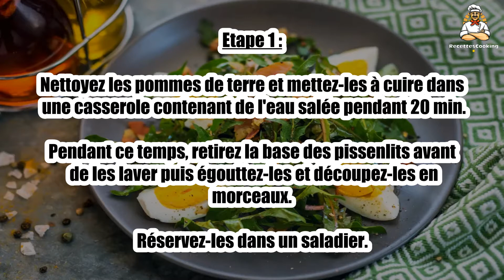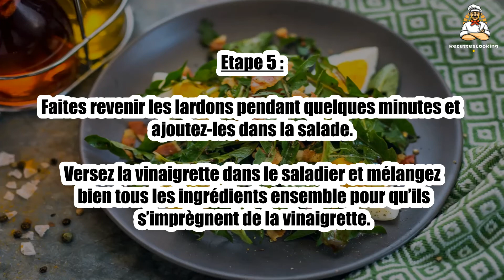Recette : Salade de pissenlits aux lardons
Bonjour à tous, aujourd’hui recettescooking.com vous présente la recette suivante : Salade de pissenlits aux lardons

TEMPS TOTAL : 20 min
Préparation : 10 min
Cuisson : 10 min

Ingrédients :

3 bouquets de pissenlits
2 barquettes de lardons fumés
8 petites pommes de terre à chair ferme
2 tranches de pain de campagne
2 oeufs
1 échalote
1 gousse d'ail
3 c. à soupe d'huile d'olive
2 c. à soupe de vinaigre
1 c. à café de moutarde
sel, poivre

Etape 1 : Nettoyez les pommes de terre et mettez-les à cuire dans une casserole contenant de l'eau salée pendant 20 min.

Pendant ce temps, retirez la base des pissenlits avant de les laver puis égouttez-les et découpez-les en morceaux. Réservez-les dans un saladier.

Etape 2 : Lavez et émincez les échalotes et placez-les dans le saladier.

Quand les pommes de terre sont cuites, égouttées et refroidies, épluchez-les et coupez-les en lamelles.

Etape 3 : Placez-les dans le saladier avec le reste des ingrédients.

Dans un bol, faites une vinaigrette en mélangeant l’huile d’olive avec le vinaigre et la moutarde. Salez, poivrez.

Etape 4 : Epluchez l’ail et écrasez-le. Frottez la gousse sur les tranches de pain et coupez les tranches en dés d’environ 2-3 cm.

Dans une casserole, faites cuire des oeufs pendant 10 min pour avoir des oeufs durs, puis écalez-les et coupez-les en 2 dans le sens de la longueur. Placez-les dans le saladier.

Etape 5 : Faites revenir les lardons pendant quelques minutes et ajoutez-les dans la salade.

Versez la vinaigrette dans le saladier et mélangez bien tous les ingrédients ensemble pour qu’ils s’imprègnent de la vinaigrette.

00:00 Recette : Salade de pissenlits aux lardons
00:20 Informations sur le temps de cuisson
00:32 Ingrédients
00:46 Etape 1 : Salade de pissenlits aux lardons
01:00 Etape 2 : Salade de pissenlits aux lardons
01:16 Etape 3 : Salade de pissenlits aux lardons
01:29 Etape 4 : Salade de pissenlits aux lardons
01:43 Etape 5 : Salade de pissenlits aux lardons